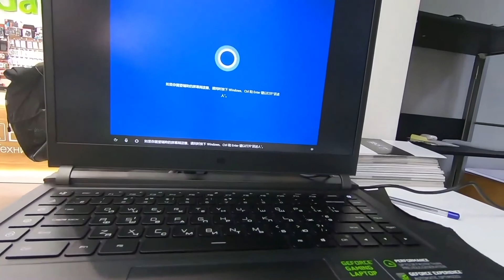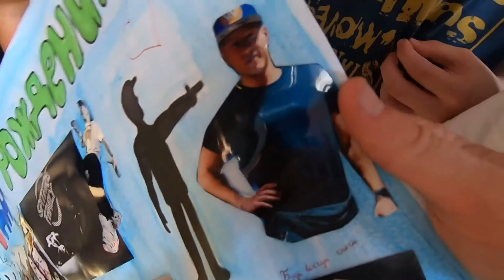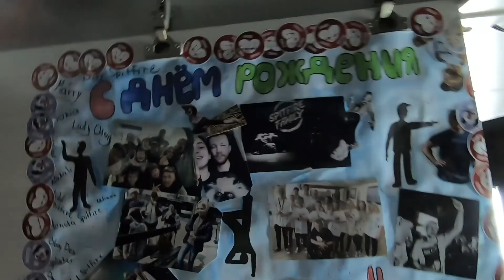18+ | GO PRO 7 TEST | КУБИЧЕСКОЕ ДЕНЬ РОЖДЕНИЯ | SPITFIRE.UA